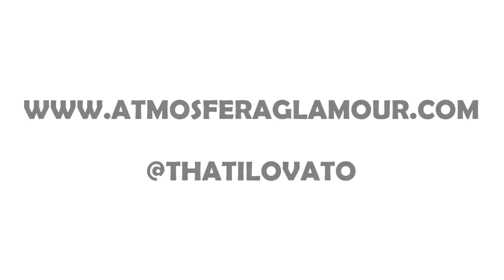TOP 5 Séries Favoritas | thatilovato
_________LEIA ANTES DE PERGUNTAR____________